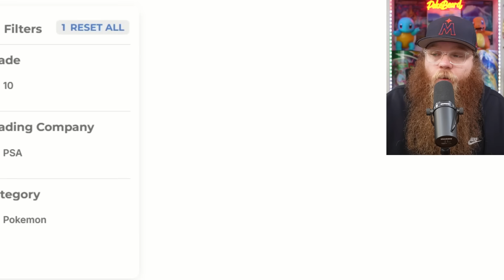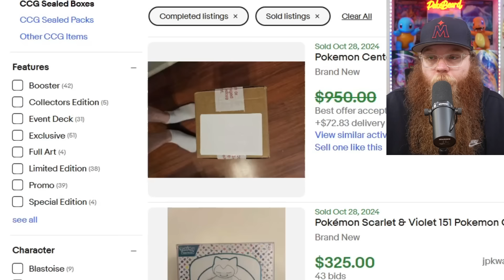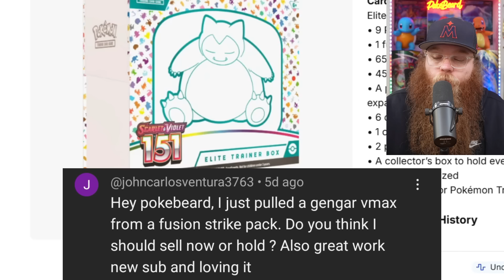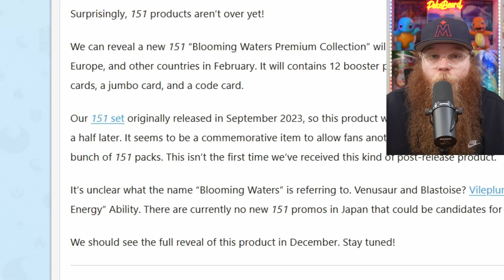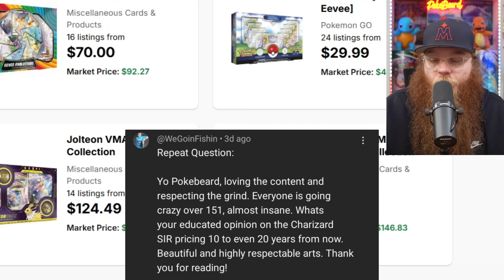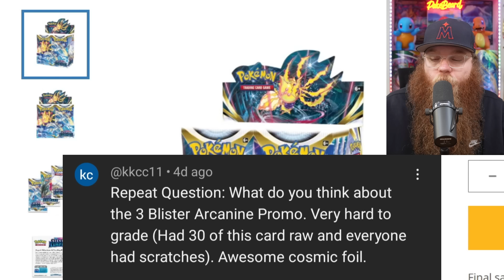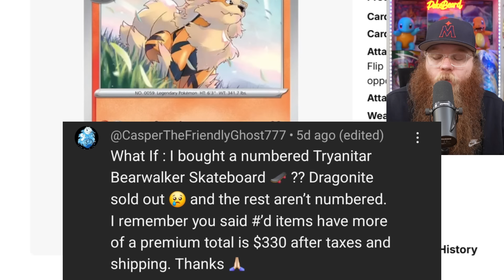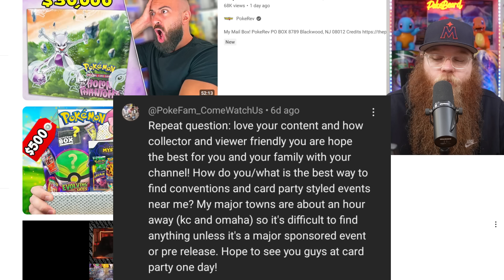POKEMON WHAT IF WEDNESDAY! Weekly Investing & Collecting Q&A!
There are tons of exclusive content, and whenever a new card drops, I post it there right away. Whenever I see a good deal on sealed Pokémon products, I post it there asap. Also, if you want some in-depth help with anything Pokémon related, you can hit me up on the membership posts.

This is a weekly series where every Wednesday morning, I post a video going over last week's investing & collecting questions. where your question will be in the video and one person question will be on the thumbnail every single week.

Then, every Sunday will be a brand-new different video.

If you do have any collecting or investing questions, please drop them in my most current what if Wednesday. Remember, this isn't Financial Advice, this is just my opinion.

Check out my Instagram that I just started if you want to see my collection!

You can also check out my eBay store with 100% positive feedback with over 20,000 cards sold!